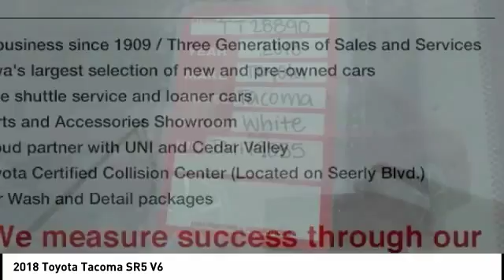2018 Toyota Tacoma Cedar Falls IA TT28890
2018 Toyota Tacoma SR5 V6